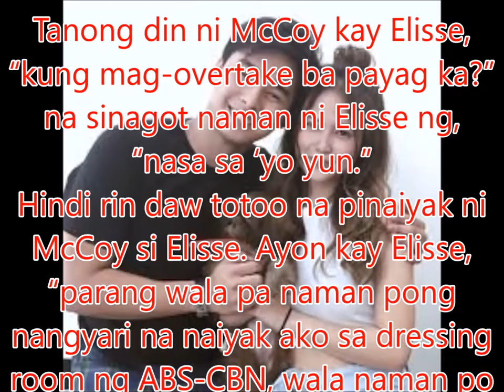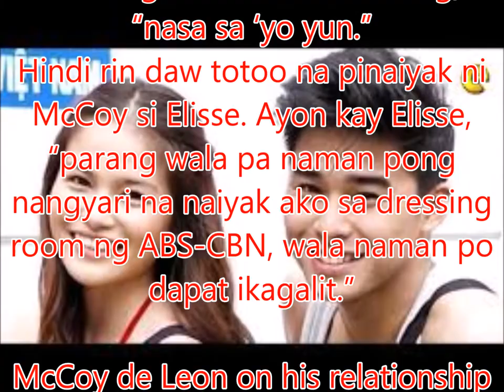McCoy de Leon on his relationship with Elisse Joson: ‘Nandun kami sa point na masaya kami ‘pag magka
Philippines News today : Entertaiment scandals

Sa TV Patrol, sinagot ni McCoy de leon at Elisse Joson kung nag-level up na nga ba ang kanilang relationship. Ani McCoy, “’Di rin namin alam, pero nandun kami sa point na masaya kami ‘pag magkasama kami.”
Si Elisse naman, “We’re taking it slowly kasi nga siyempre para po sa akin mas okay kung dahan-dahan.”
Nang tanungin kung tinanong na ni McCoy si Elisse kung pwede niya itong maging girlfriend, ang reaksiyon ni Elisse ay, “Wala naman pong sagot kung walang tanong.”
Si McCoy naman sumagot nang pabiro na, “kailangan ba talagang step by step?” Dagdag niya, “nagiging careful lang din kami sa bawat move namin.”
Tanong din ni McCoy kay Elisse, “kung mag-overtake ba payag ka?” na sinagot naman ni Elisse ng, “nasa sa ‘yo yun.”
Hindi rin daw totoo na pinaiyak ni McCoy si Elisse. Ayon kay Elisse, “parang wala pa naman pong nangyari na naiyak ako sa dressing room ng ABS-CBN, wala naman po dapat ikagalit.”